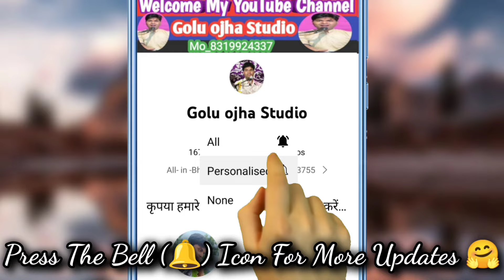गोलू ओझा / लखन रघुवंशी जी / हल्केराम कुशवाहा जी / एक साथ जबरदस्त प्रस्तुति / मंगलवार स्पेशल भजन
कार्यक्रम ग्राम बशंतपुरा जिला शिवपुरी मध्यप्रदेश
आयोजक श्री रमेश रघुबन्शी जी
कार्यक्रम स्थल श्री राम दरबार बालाजी सरकार के दरबार में बशंतपुरा